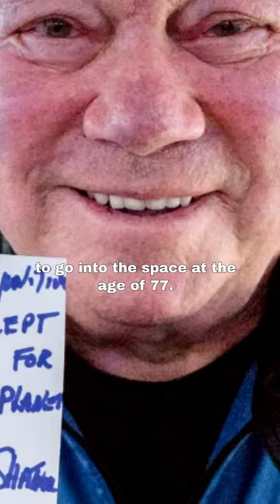Oldest Person in Earth Orbit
STS-95 was NASA Space Shuttle mission launched from Kennedy Space Center, Florida on 29 October 1998, using the orbiter Discovery.

United States Senator John H. Glenn Jr.'s return to space for his second space flight.

At age 77, Glenn became the oldest person to go into space, a record that remained unbroken for 23 years until 82-year-old Wally Funk flew on a suborbital flight on Blue Origin NS-16, launching on July 20, 2021, which in turn was broken by William Shatner at age 90 on October 13, 2021.

Bill Clinton became the second sitting U.S. president to witness a crewed space launch, joined by his wife Hillary on the roof of the Launch Control Center, and the only one to witness a Space Shuttle launch (President Richard Nixon witnessed the launch of Apollo 12)